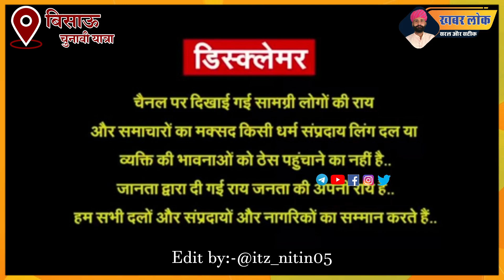बिसाऊ के वार्डों में रीटा चौधरी को दिल खोल के देंगे वोट, कहते ही किए हैं काम!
Khabar Lok Live TV | Khabar Lok | Hindi News | Khabar Lok News Today | खबर लोक लाइव | Deshi Patrkar Ravi
Khabar Lok News Channel:

खबर लोक भारत का सर्वश्रेष्ठ देशी न्‍यूज चैनल है । खबर लोक देशी न्‍यूज चैनल राजनीति, मनोरंजन, बॉलीवुड, व्यापार और खेल में नवीनतम समाचारों को शामिल करता है। खबर लोक देशी न्‍यूज चैनल की लाइव खबरें एवं ब्रेकिंग न्यूज के लिए बने रहें ।

Khabar Lok is India's best deshi News Channel. Khabar Lok news channel covers the latest news in politics, entertainment, Bollywood, business and sports.